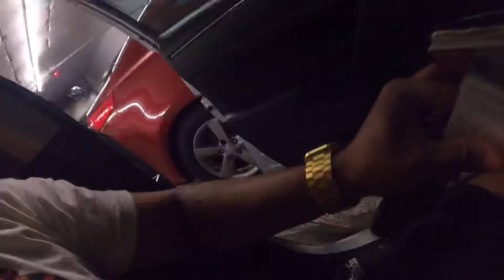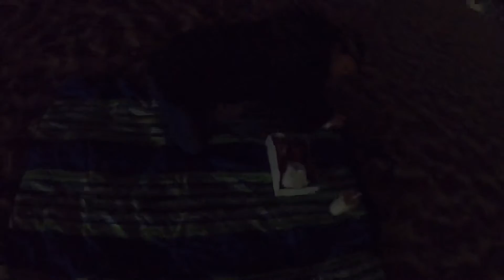First date after covid